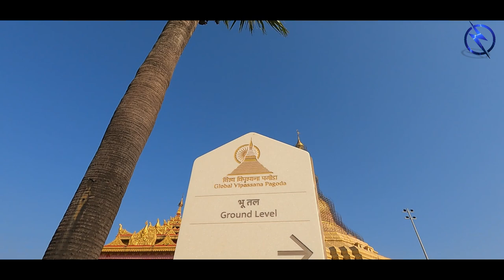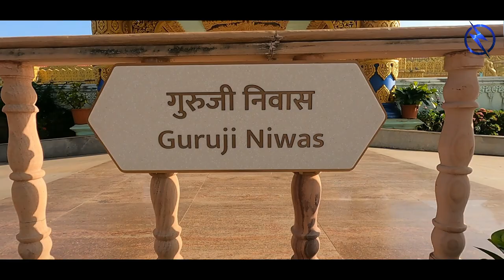GLOBAL VIPASSANA PAGODA (BIGGEST BUDDHIST PAGODA IN THE WORLD)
BIGGEST BUDDHIST PAGODA IN THE WORLD GLOBAL VIPASSANA  PAGODA GORAI
TOTAL INFORMATIOAN ABOUT PAGODA
THANKING YOU
NEW BLUE THUNDER